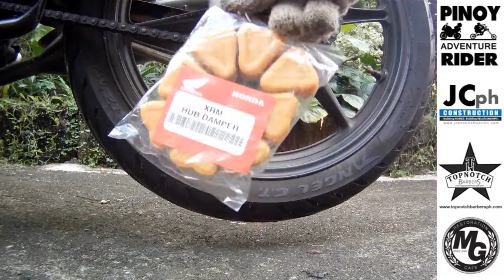Replacing the Rubber Hub Damper on a Chain-Drive Motorcycle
~ when your chain has a big play and your gear transition is not smooth, chances are, your rubber hub damper needs replacement.

I’m a web designer, photographer, blogger, writer, cook, handyman, gardener,

welder and adventure rider.

We are composed of people from all ages and walks of life. All
adventurers are welcome to join. Whether you are a jogger, climber, hiker,

biker, rider, driver or just a foodie and you think you can do great things

by helping others and sharing your time, effort and knowledge, you are MOST

WELCOME to join the team.

We will show you the beauty, food, culture, tradition and livelihood of the

Philippines through the view of our actions cameras.

We will ride along and taste the food and hospitality of the Filipino

people.

We are trying our very BEST to make better videos because of you guys. Many

thanks! RIDE ON!